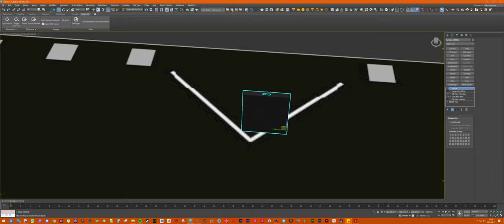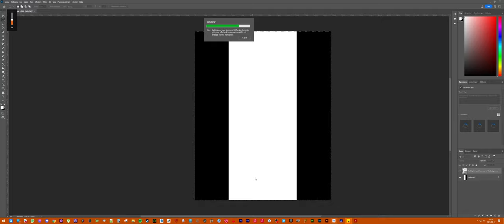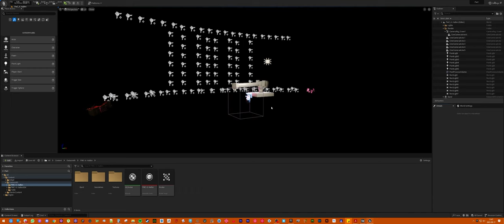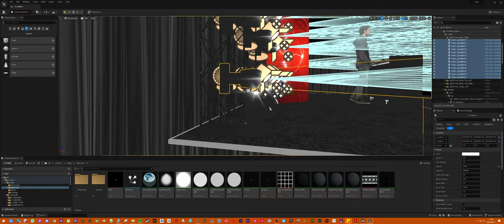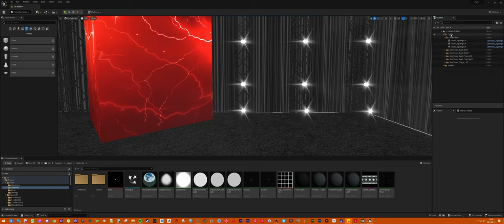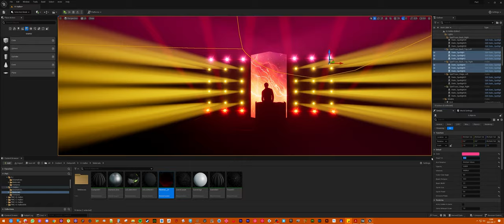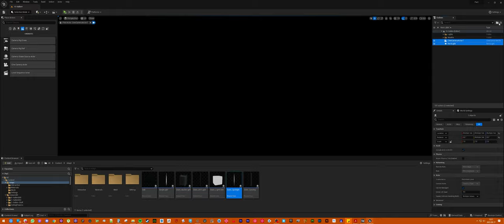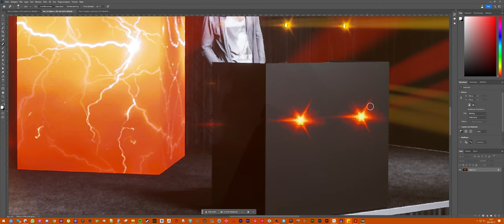Time lapse of me working on a small stage design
Big thanks to Beat Mekanik for the music.
Title: Homies.